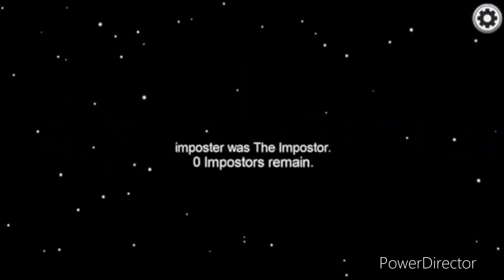Defeats of my Favorite Video Game Villains Part 3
Villains Quotes:

"It looks like someone wasn't ready for Freddy to come to the party!" -Freddy Fazbear
"What is this new prison? Is it me trapped, or is it you? Perhaps it's us both." -Bonnie the Bunny
"Let me show you how to break your face and look like me!" -Chica the Chicken
"Yah hah hah har! Never underestimate the cunning of a pirate! Or a fox, for that mattter!" -Foxy the Pirate Fox
"Did you really think I'd let you steal from me?! Did you think I'd just let you go?! No, Henry! I know who you are! And I know why you're here! Now come down and bring me back my Boris! It's the most perfect Boris I've ever seen, and I want it! I need it. I need it's insides so I can be beautiful again! Don't you understand? Don't you get it?! Give him to me! Or better yet, I'll take him! Once. you're. DEAD!" -Alice Angel
"I HATE THAT HEDGEHOG!" -Doctor Eggman
"..." -The Imposter
"Whelching out on me like all the others, eh? I'll teach you for backing out of a deal. Have at you!" -The Devil
"If I get jumpscared, you get jumpscared!" -Toy Freddy
"Clear the stage, for the star of the show is now here!" -Toy Bonnie
"Let's go somewhere more private. so I can eat you." -Toy Chica
"Don't be afraid. Soon, you will look just like me! Beautiful!" -Mangle
"Hi!" -Balloon Boy
"You fool! Do you think I'm unaware of the situation? If we don't have any friends left on the surface, then we'll need to find... an enemy."-Doctor Neo Cortex
"That's right! It's me. I bet you thought you took me out. Well, nobody gets away from the Toppat Clan." -The Right Hand Man
"That was a close one, Henry! But I'm not going to pull you up. See, without you, I'd become the leader of the Toppat Clan again. I just wanted to look you in the eyes as I took it all back. Goodbye." -Reginald Copperbottom
"At last! A little action in the Gladel Seems you've raised the livid dead by snoring on the job..." -Ales Mansay/The Magican
"You may call me Infinite... in the brief moments that remain to you." -Infinite

All Clips From:
Sonic Forces
Among Us
Cuphead
Henry Stickmin: Completeing The Mission
Rayman Legends